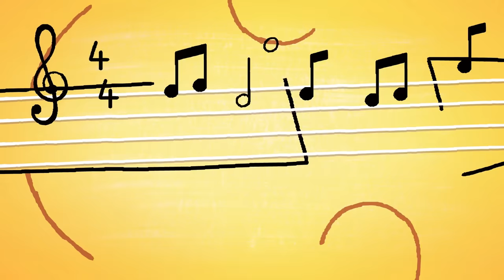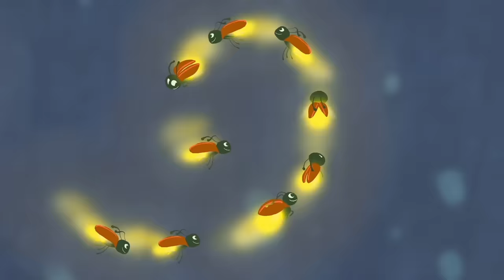StoryBots | Learn to Count to 10 with songs | Learning Songs for Kids | Kids Cartoons